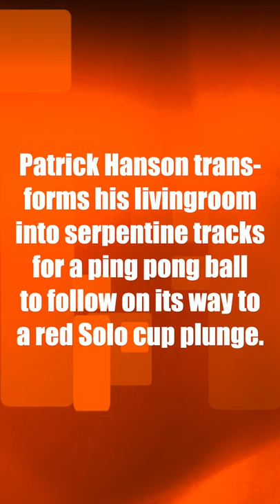TikTok creator Patrick Hanson transforms living room into ping-pong ball track to Solo cup plunge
TikTok creator Patrick Hanson transforms his living room into serpentine tracks for a ping pong ball to follow on its way to a red Solo cup plunge.